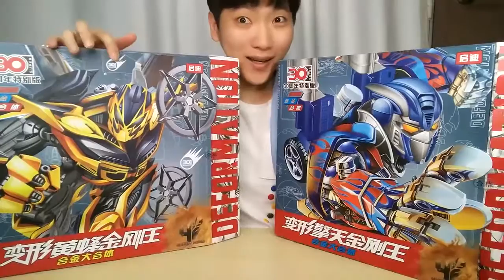신제품 트랜스포머 범블비 옵티머스 프라임 합체 변신 로봇 자동차 Transforming car [대문밖장난감]